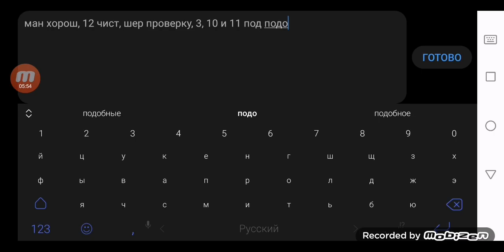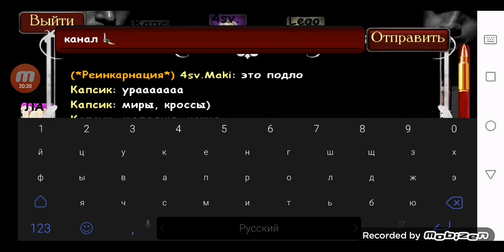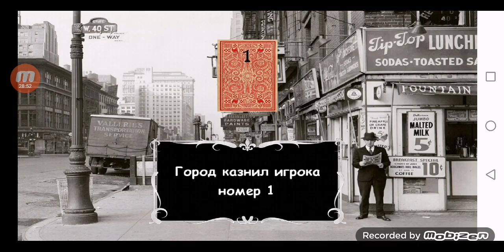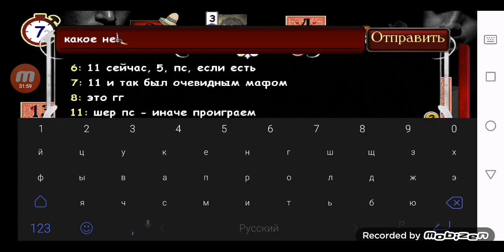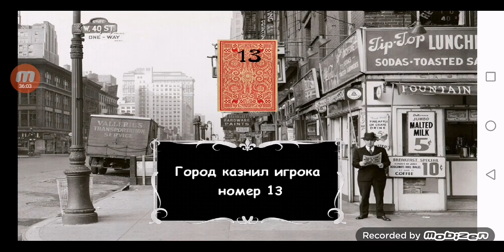Мафия Онлайн. Играем за вора (переклеил) и за ниндзя (засюрикенил докопута). Огонь-катки!